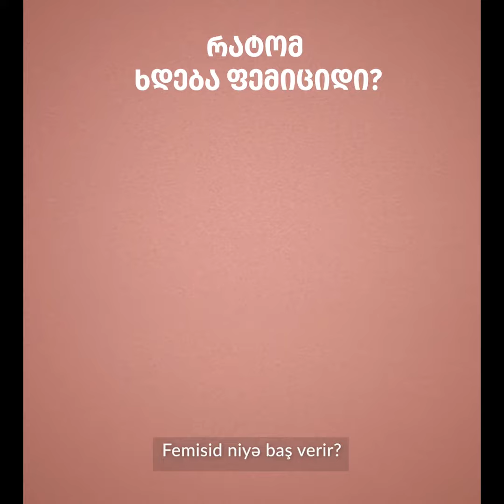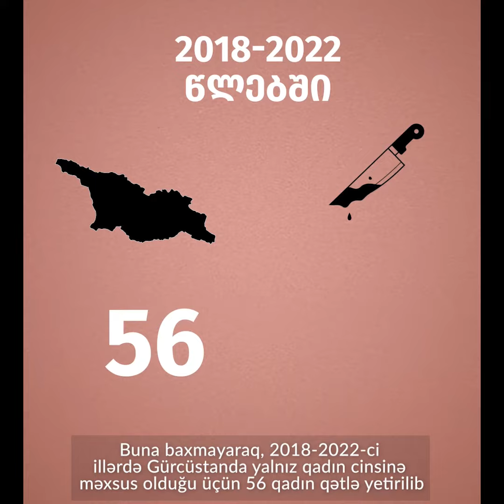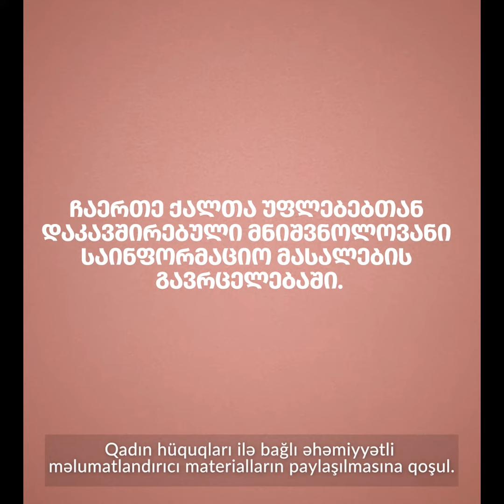Femicid (Azerbaijani subtitles)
❓ Qadın öldürmə nədir?

❓Gender əsaslı qətllərin motivləri hansılardır və qadın qətlinin qarşısını almaq üçün nə edə bilərik?

🔴 Videoçarx Avropa İttifaqının maliyyə dəstəyi ilə GCRT tərəfindən həyata keçirilən “Ailə və gender əsaslı zorakılıqla mübarizəyə dəstək” layihəsi çərçivəsində hazırlanıb.